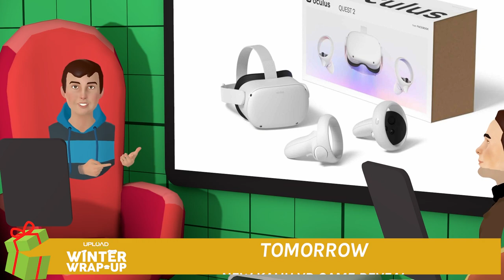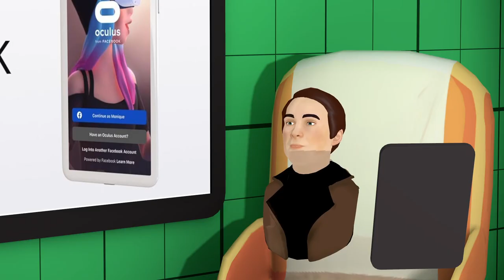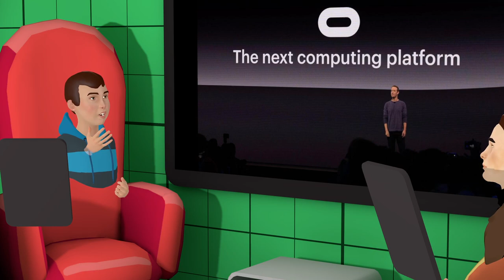What was the BIGGEST VR news of 2020? - Winter Wrap-Up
2020 was a HUGE year for VR and a difficult time for the world (sorry if you've heard that enough already) - Jamie and Ian are here to break down the biggest headlines of 2020, from Facebook's VR account requirement to Sony selling 5 million PSVRs!